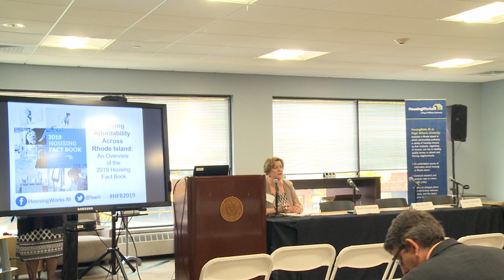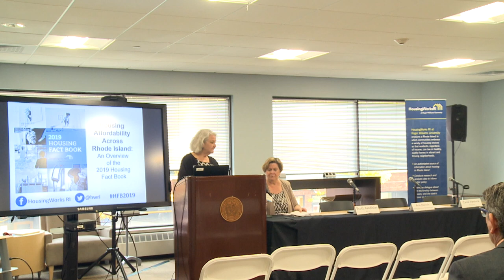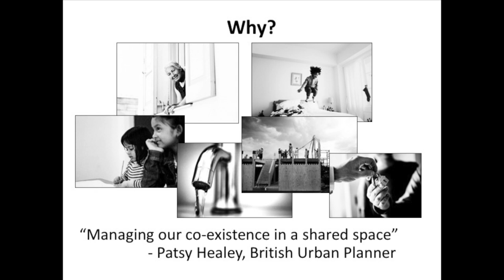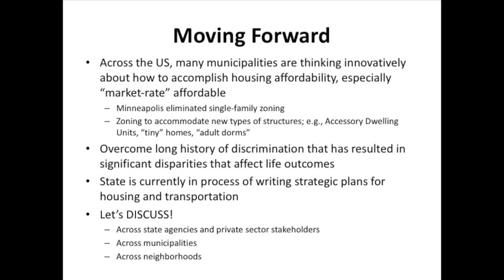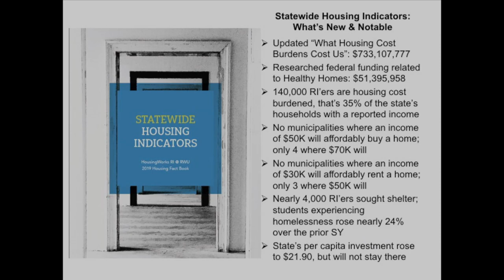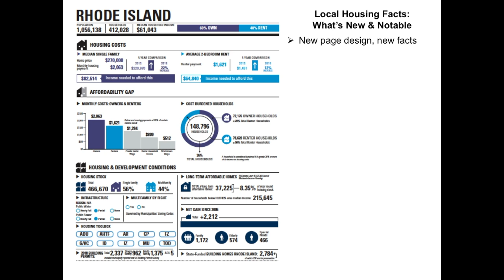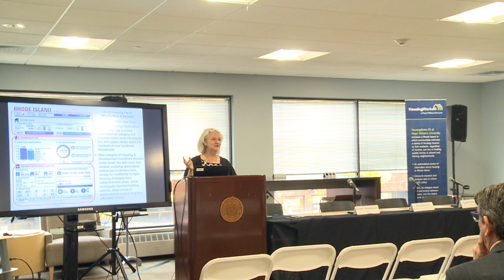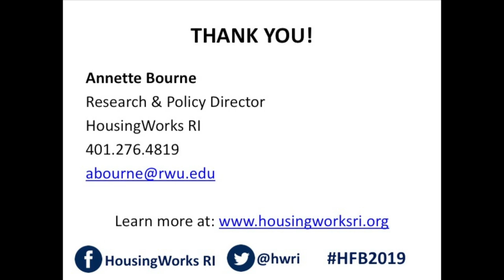RWU UC Housing panel Oct 25 2019